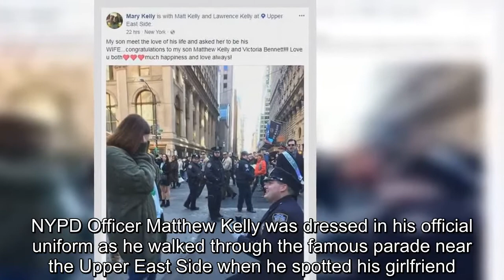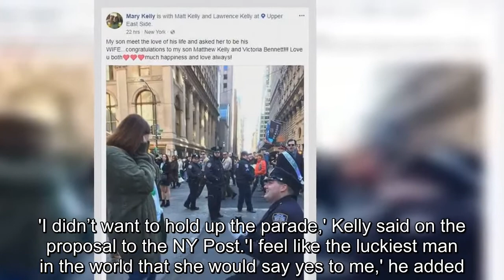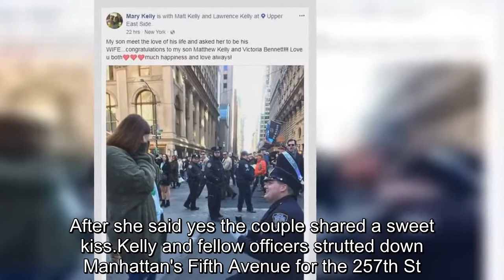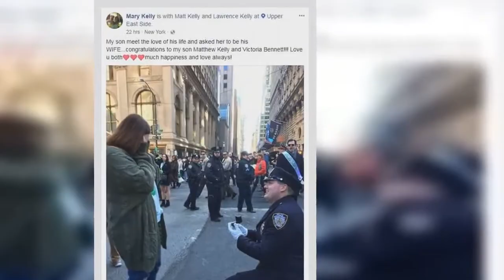NYPD cop proposes to girlfriend during St. Patrick’s Day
Aromantic proposal stole the show at the St.Patrick's Day parade in New York City when a police officer marching in the procession stopped mid-route to propose to his longtime girlfriend in the crowd - and she luckily said yes.NYPD Officer Matthew Kelly was dressed in his official uniform as he walked through the famous parade near the Upper East Side when he spotted his girlfriend.Feeling lucky, he got down on one knee and asked her to marry him, much to the delight of the crowd cheering behind him.His girlfriend Victoria Bennett was taken by surprise and covered her mouth in shock then said yes.Revelers applauded the happy newly engaged couple, who have been dating for five years.'I didn’t want to hold up the parade,' Kelly said on the proposal to the NY Post.'I feel like the luckiest man in the world that she would say yes to me,' he added.His mother posted the joyous enagagement on Facebook.'My son meet the love of his life and asked her to be his WIFE.congratulations to my son Matthew Kelly and Victoria Bennett!!! Love u both (sic),' Mary Kelly wrote.Photos of the surprise moment capture the surprise on passerby's faces, the supportive smiles of fellow officers, and Bennett's shock, throwing her hands to her face when she sees the glittering ring.After she said yes the couple shared a sweet kiss.Kelly and fellow officers strutted down Manhattan's Fifth Avenue for the 257th St.Patrick's day parade, which is the largest in the world.In addition to the proposal, crowds cheered on bagpipe bands and more than 100 marching bands that walked through.Governor Andrew Cuomo opened the ceremony with a message of inclusion saying 'We're all immigrants'.The Irish Prime Minister Leo Varadkar was also present and joined Gov.Cuomo in the march on Saturday.